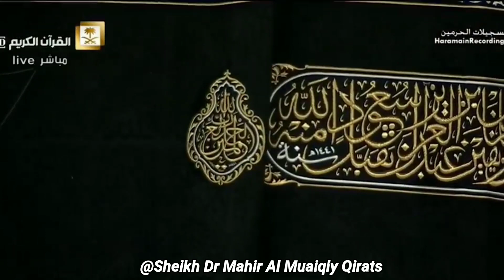Change of Kiswah 2020 | Fast Video | Beautiful Recitation in Voice of Sheikh Maher Al Muaiqly